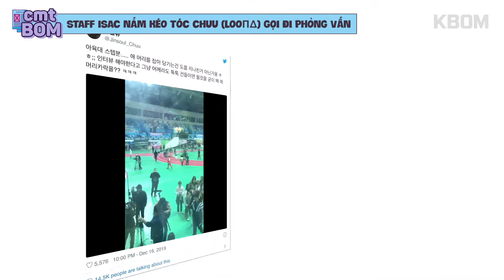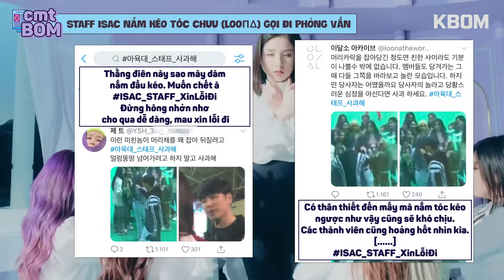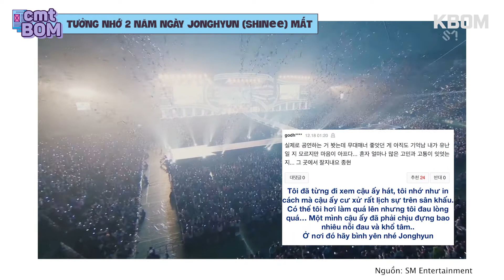Staff ISAC nắm kéo tóc Chuu LOONA, tưởng nhớ 2 năm ngày Jonghyun ra đi [CmtBOM]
🚣🏻‍♀️ Vợ chồng Ham Sowon tấu hài tại rừng dừa Hội An
     🏅 Đại hội thể thao idol 2020 (ISAC) khởi quay với 200 idol tham gia
     🤬 Staff ISAC nắm tóc Chuu LOOΠΔ để gọi đi phỏng vấn
     🤍 Tưởng nhớ 2 năm từ khi  ✨Thiên Thần Jonghyun✨ rời khỏi thế gian

[CmtBOM tháng 12/2019 tuần 3 No.3 - 191219]

CommentBOM – góc cập nhật các tin tức showbiz mới nhất và phản ứng của cư dân mạng Hàn.
Update định kì mỗi tuần.